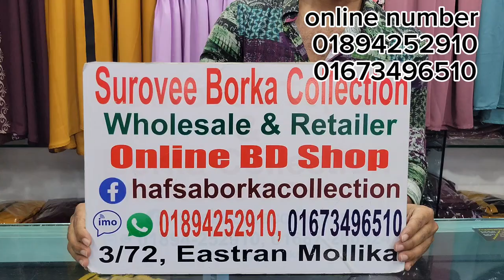নিজস্ব ডিজাইনের হ্যান্ডমেড আরামদায়ক বোরকা কিনুন।handmade borka collection price in bd 2024